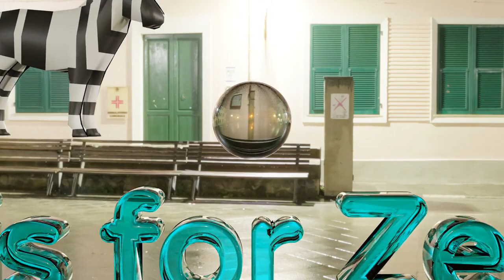Zebra, Pig, Elephant, Caribou, Squirrel, Apple - Endless ABC Portal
Discover Zebra, Pig, Elephant, Caribou, Squirrel, Apple!

We hope you enjoyed your ABC Portal Experience!

A a 🔹 B b 🔸 C c 🔹 D d 🔸 E e 🔹 F f 🔸 G g 🔹 H h 🔸
I i 🔹 ▫️ ▪️ 🦋 ▪️ ▫️ ▪️ ▫️ ▪️ ▫️ ▪️ ▫️ ▪️ ▫️ ▪️ ▫️ J j 🔸
K k 🔹 ▫️ ▫️ ▫️ ▫️ Safe Travels  ▫️ ▫️ ▫️ ▫️  ▫️ ▫️  L l  🔸
O o 🔹 🕷️ ▫️ https: //cgitoys.com/ ▫️ ▫️ ▫️ P p 🔸
Q q 🔹 ▫️ ▪️ ▫️ ▪️ ▫️ ▪️ ▫️ ▪️ ▫️ ▪️ ▫️ ▪️ ▫️ ▪️ ▫️ R r 🔸
S s 🔹 T t 🔸 U u 🔹 V v 🔸 W w 🔹 X x 🔸 Y y 🔹 Z  z ✨